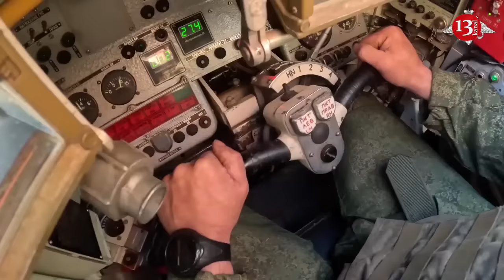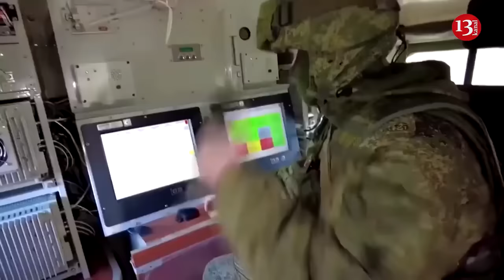Number of low-quality weapons in Russian Army will increase – Expert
The number of low-quality weapons among Russians will increase and they must realize that they can suffer not only from Ukrainian weapons, but also from their own.
Ukrainian military expert Sergei Grabsky said this on air at the United News telethon, characterizing the enemy’s weapons.
“Russia is now using old ammunition - they are not reliable. And the second thing is that the sanctions are working and creating an infrastructural and industrial collapse in the Russian Federation. They do not have the technical and scientific potential to produce high-quality weapons. Therefore, the number of such weapons that fall in unclear places will increase," Grabsky noted.
He noticed that the Russians are launching cruise missiles from the territory of some water surface: either the Caspian Sea or the Black Sea.
"Why? Because at least 10% of the missiles that leave the guide planes simply simply fall into the water. And this is also a risk and danger for the Russian Federation. I am not saying that all of them will fall into the water, but this is a feature of the Russian weapons exist," the expert said.
Grabsky emphasized that this is a practice that an aggressor country must live with, understanding that they can suffer not only from Ukrainian weapons, but also from the weapons of the Russian Federation itself.
In April Bloomberg reported that the European Union is considering the possibility of imposing sanctions against more than a dozen companies that continue to supply sanctioned goods to Russia.
We are talking about a number of companies based in Russia, as well as in Turkey, the UAE, China and Hong Kong, which imported millions of euros worth of sanctioned goods from Europe that were used by the Russian military.
It was noted that Russia continues to receive tens of millions of euros worth of prohibited technologies through third countries, as well as companies and subsidiaries in these countries.
In February, it became known that the Russians, despite the sanctions imposed, continue to receive prohibited military technologies from Europe . Almost a quarter of high-priority goods worth 450 million euros that arrived in the Russian Federation from the European Union in the first nine months of 2023 were sent directly from Europe.